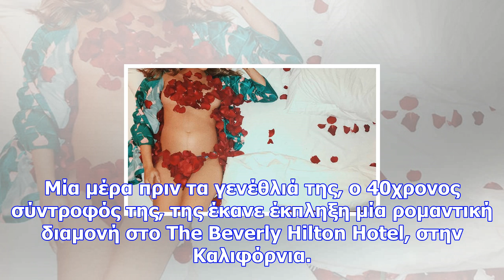Φωτογραφίζεται γυμνή και καλύπτει τα επίμαχα σημεία του κορμιού της μόνο με ροδοπέταλα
Newsbomb.gr Η γνωστή μανούλα ποζάρει γυμνή και έγκυος με αφορμή τα 23α της γενέθλια Η σύντροφος του ...